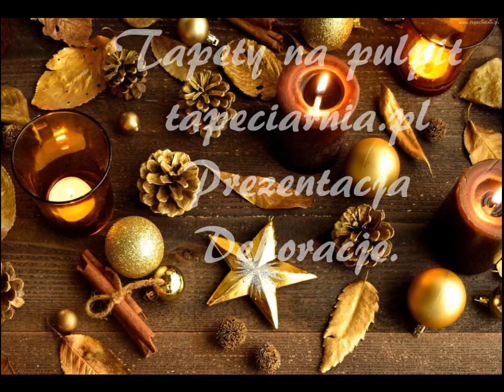tapeciarnia.pl Prezentacja Dekoracje